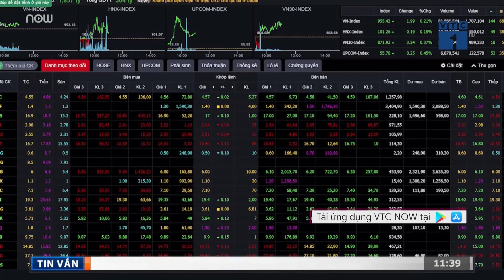Hậu sáp nhập, cổ phiếu Masan lao dốc không phanh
VTC1 | Cổ phiếu của Tập đoàn Masan tiếp tục có phiên lao dốc mạnh sau thông tin Tập đoàn này sáp nhập VinEco và Vincommerce của Tập đoàn Vingroup.